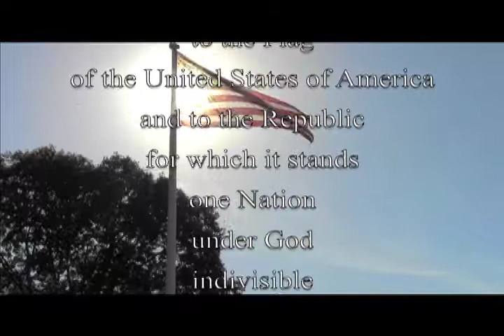Westie News: April 17th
Weird that mike changes shirts between takes.

-Hicham